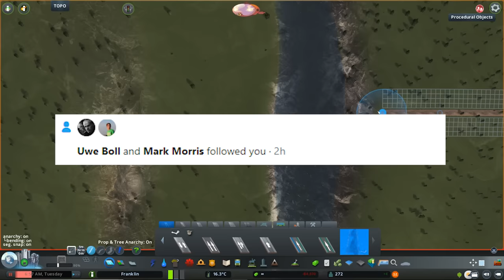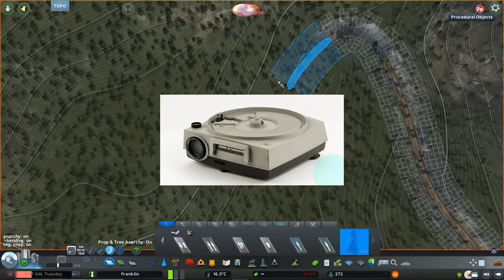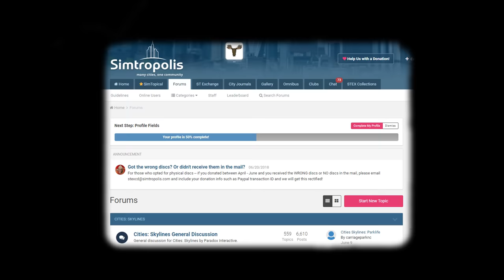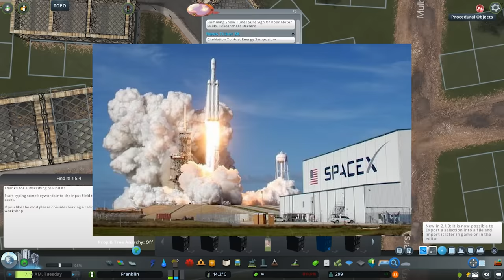Cities: Skylines | Franklin, Episode 3: Founding Franklin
Welcome to Episode 3 of Franklin, where we found the city of Franklin.

This episode will delve into early urban planning theory, and then we'll see how the best-laid plans of our founder, William Franklin, are immediately trashed.

We'll also look at the importance of various kinds of forced or otherwise unfair labor in the early colony.

We'll also talk a bit about distilling.

Sorry for the variable voice levels -- I'm still getting used to the new mic.

Note to copyright guys: the music is a public domain recording of Edvard Greig's "In the Hall of the Mountain King" from Musopen -- I did not steal your music.

The title music is Beethoven's Symphony no. 5 in Cm, Op. 67 - IV. Allegro, performed by the Davis High School Symphony Orchestra. This is also public domain music from Musopen

I'm gonna put together a collection of assets I'm using for the series soon...